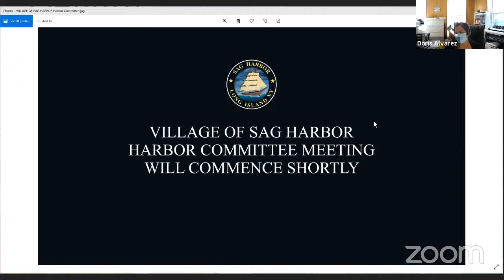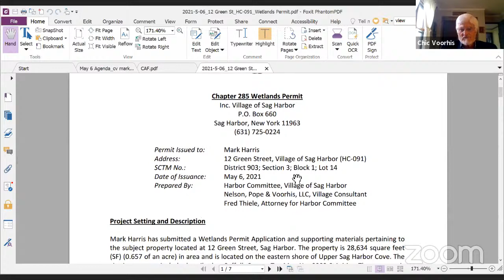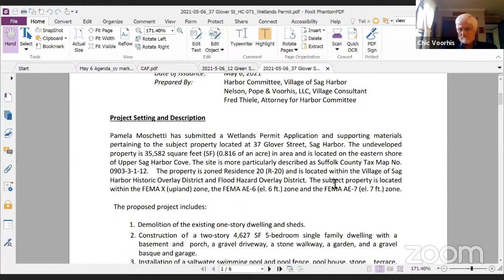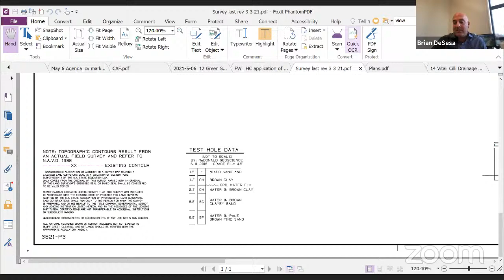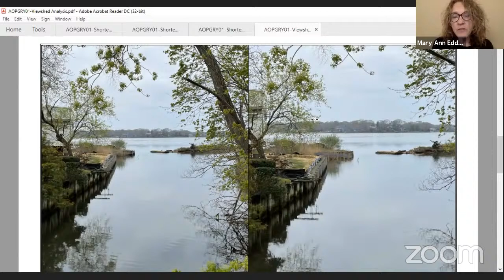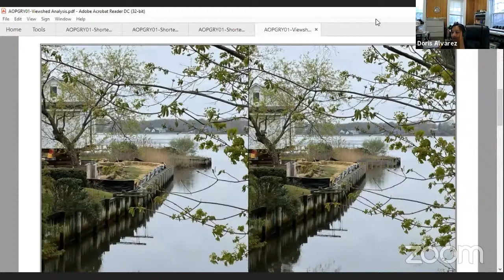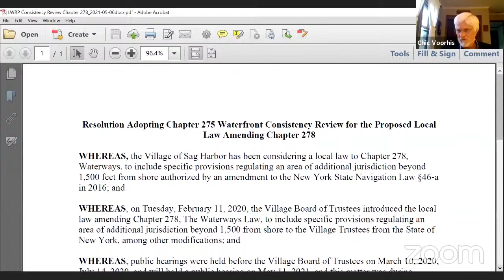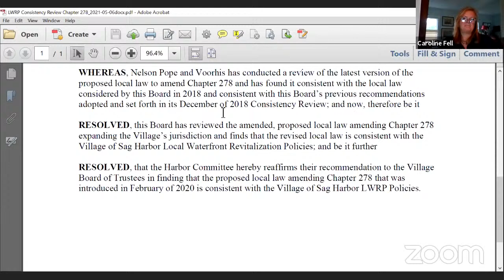Harbor Committee Meeting via-Zoom Conference Call, May 6, 2021 at 5PM